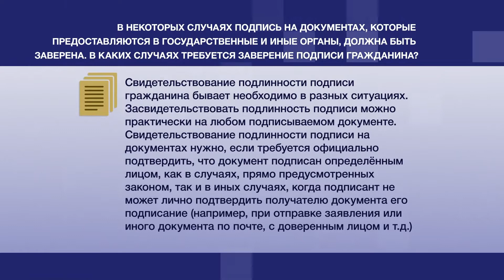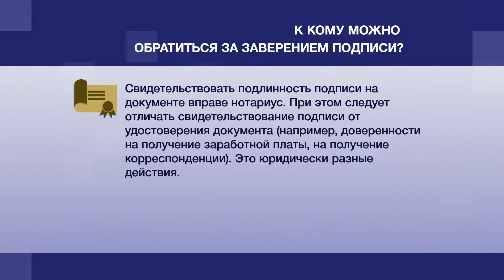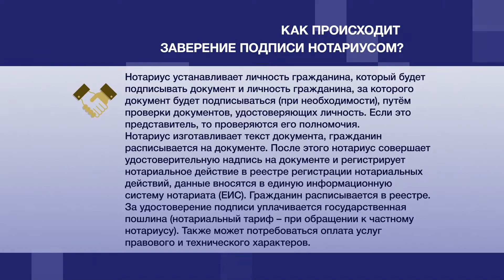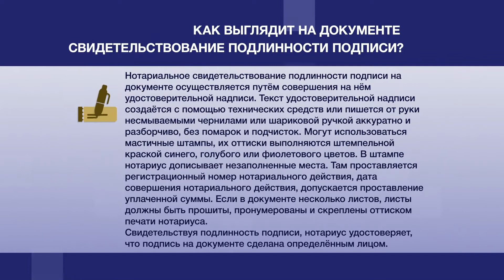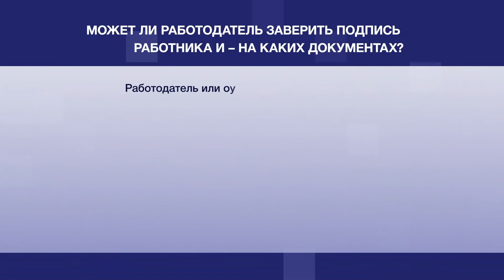Кто и в каких случаях может заверить подпись гражданина?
К кому можно обратиться за заверением подписи? В каких случаях обязательно привлекать нотариуса? Как происходит эта процедура? Подробнее – в новом выпуске программы «Правовой навигатор».